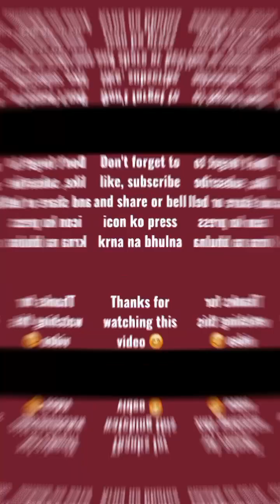Extremely Easy and Healthy || 10 to ready || Delicious breakfast recipe by Daily vlogs